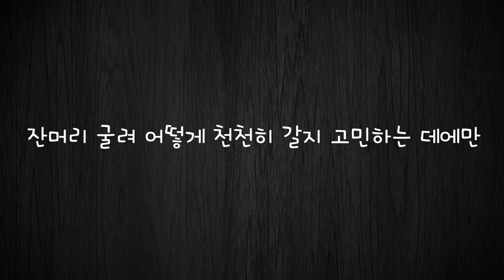아이돌 걸그룹 가사로 랩하기ㅋㅋㅋㅋ 펀치라인 대박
나는 싱어송라이터 상상이상이상길!
랩, 비트박스, K-pop 리믹스 자신 있어요